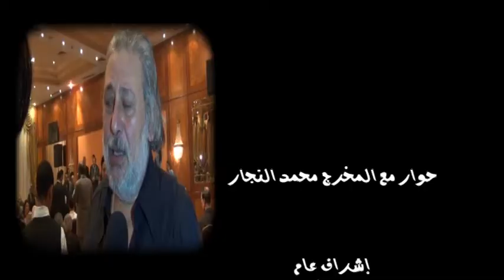المخرج محمد النجار يهاجم مسلسلات رمضان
رحاب فوزى
المخرج محمد النجار فى تصريح خاص لتليفزيون أخبار اليوم يقوم بالإعداد لمسلسل (مجنون العاصمة ) من إنتاج شركة صوت القاهرة ويكشف لنا عن رأيه فى مسلسلات رمضان الماضى .